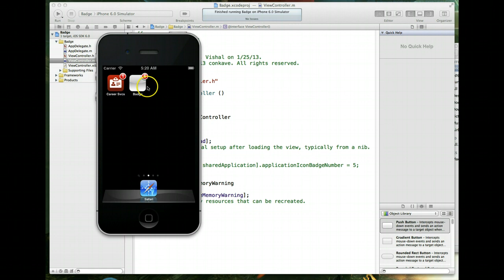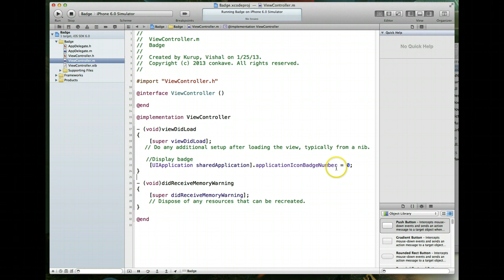iOS Quick Tip: Badges in iOS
In this quick tip, we take a look at how to implement badges in your ios app - Badges are the tiny numbers that sometimes appear next to certain app icons